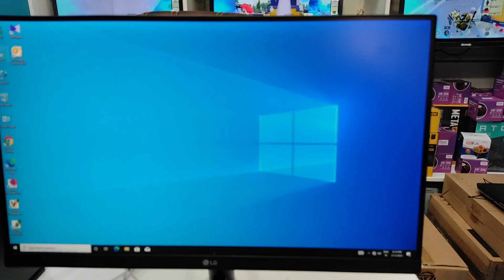Ryzen 7 5700G পানির দামে !! Best Performance PC With Ryzen 7 5700G & LG 22MK600 | Editing PC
Ryzen 7 5700G পানির দামে !! Best Performance PC With Ryzen 7 5700G & LG 22MK600 | Editing PC | Mehedi 360
Team Delta RGB 16GB White Gaming Ram
Kingsman KM-600 Ultra 512GB NVMe
Antec CSK 550W PSU
Revenger X8 Gaming Casing
LG 22Mk600 21.5 Inch Led Monitor IPS
Thermaltake Challanger Keyboard  MOuse
Xtrike Me Gaming Headphone
Eset Internet Security
Maxgreen 650VA UPS
75000 Taka
যেকোনো সাপোর্ট এর জন্য আমাদের ফেসবুক পেজে এসএমএস করুন
প্রযুক্তি পণ্যের বিপুল সমাহার সম্পর্কে জানতে আমাদের ওয়েবসাইট ভিসিট করুন

Shop Name :  𝐒𝐄𝐋𝐋 𝐓𝐄𝐂𝐇
Market Name : SUVASTU ARCADE ICT Bhaban
Shop Number : 703,704,728,740 || 7th Floor
Location : New Elephants Road, Dhaka 1205
Don't Buy AMD Ryzen 5 5600G Processor,Ryzen 5 5600G ! এই দামে এত কিছু কিভাবে সম্ভব ?😱 amd ryzen 5 5600g pc build,AMD Ryzen 5 5600G ,5600G, Ryzen 5 5600G,মাত্র ৩০০০০ টাকায় Ryzen 5 5600g দিয়ে ফাটাফাটি PC BUILD করুন । AMD 5600g PC Build Guide in 30K 2023,মাথা নষ্ট দামে । Ryzen 5 5600G PC Build For Gaming & Freelancing । Low price Gaming PC,Ryzen 5 5600g PC with 22 inchi Monitor🔥Gaming PC Build In BD 2023,
35K best built now.. 5600G পানির দামে,মাত্র ৩০,০০০ টাকায় Ryzen 5 5600g দিয়ে PC BUILD করুন । AMD 5600g PC Building Guide in 30K,Ryzen 5 5600G এখন 10,500 টাকা 🔥🔥🔥 | Latest Ryzen 5600G PC Build 27,990 ।| এত কমে? কিভাবে?, Sell tech, Mehedi 360,